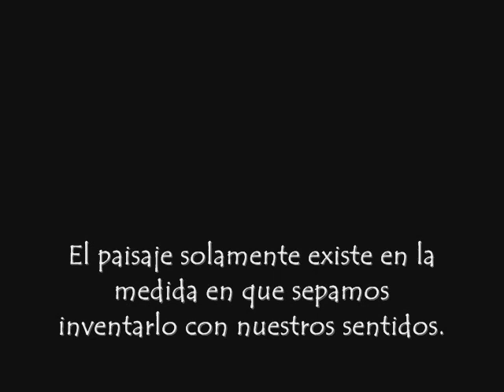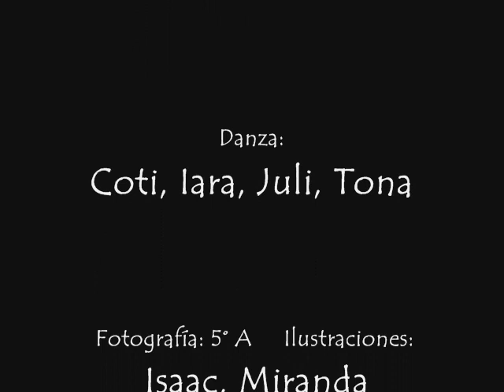Estampas del Norte Puntano 2016